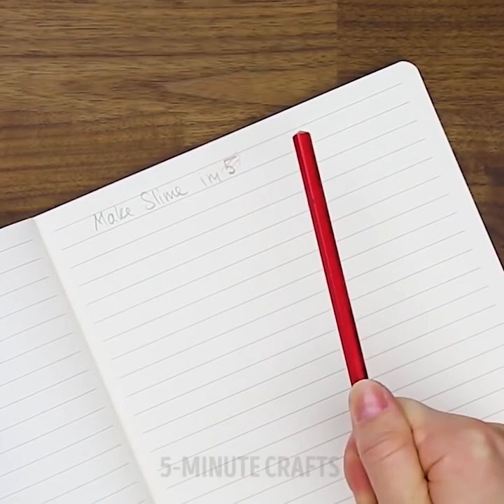24 個瘋狂DIY點子磁鐵 || 簡易居家實驗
軟泥和磁鐵的神奇用法

你知道軟泥除了可以給小孩玩之外，還可以用於我們的日常生活中嗎？另外，上班的時候，你還可以用它來減壓，摸起來真的超舒心喲！今天，我們會告訴大家各種關於軟泥的小秘訣。你可以在家好好利用它們哦！

我們的視頻里還有超多有趣的東西哦！你家有狗或者貓嗎？如果有的話，那說明你家肯定到處否是它們的毛髮。不要再用卷布輥啦，試試軟泥吧。拿它來去除衣服或者家居表面的寵物毛髮真的超有效哦。

如果你的運動鞋穿起來不舒服，試試製作一個粘泥鞋墊吧。製作方法：先把透明膠水、食用色素和隱形眼鏡護理液均勻混合，然後把混合物倒入塑料袋。

如果你需要把東西粘在牆上，比如照片什麼的，用小塊的軟泥真的也很有效哦。試著把軟泥放進透明花瓶里吧。這樣你就可以用它來收納你的文具啦。快把這個小秘訣分享給你的朋友們吧！

需要用橡皮擦，但是突然找不到了？別擔心，你可以自己做一個哦。只用把透明膠水、澱粉、小蘇打和食用色素均勻混合就可以啦。你可以製作任何你喜歡的形狀喲！

記住，軟泥的目的是給我們帶來快樂！接下來我們還會教大家如何製作巨型的巧克力軟泥！先找一個大一點的容器，接著往裡面加入PVA膠、硼砂和洗衣液。最後，再加一些食用色素，把它們均勻混合就可以啦！

你是不是和我們一樣超愛磁鐵呢？它們不僅超實用，而且還超有趣哦！快來收看我們的視頻，學習關於磁鐵的神奇小秘訣吧！例如，如何製作懸浮磁鐵、銅絲圈和水羅盤等等。這些超神奇的磁鐵小秘訣，x在家就可以用哦。

TIMESTAMPS:

01:12 懸浮磁鐵小竅門

01:45 銅絲圈

01:54 水羅盤

05:49 發光軟泥

07:02 如何去除寵物毛髮

08:29 如何DIY軟泥橡皮擦

5分鐘工藝品的官方漢語頻道